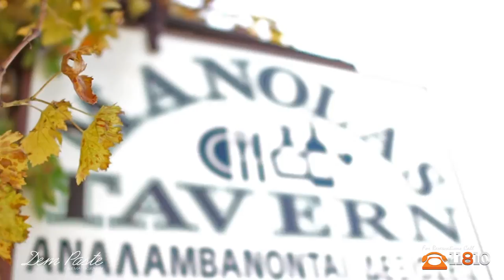Manolas Tavern Kellaki, Limassol - 11810 Reservations